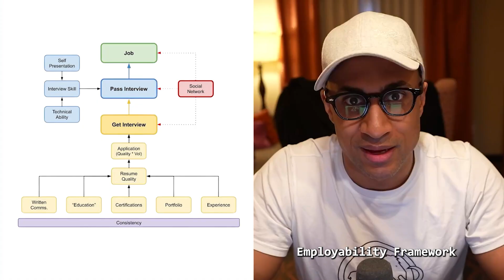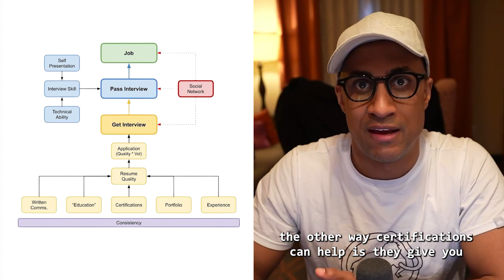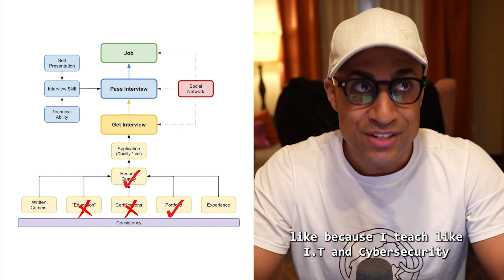CCNA w/Cloud Computing Degree (BEST COMBO IN 2024?)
In this video, we explore whether combining a CCNA certification with a Cloud Computing degree is the best combo in 2024. We discuss the benefits, job opportunities, and how this powerful combination can give you an edge in the tech industry.

00:00 Intro
00:11 Reading and Reviewing Viewer's Comment
00:51 Answering Viewer's Comment
04:07 Conclusion

In this video, we explore the combination of a CCNA certification with a Cloud Computing degree and why it might be the best combo in 2024. With the rapid growth of technology, having a strong background in both networking and cloud computing can open many doors and provide a significant advantage in the job market.

First, we discuss what a CCNA certification is and why it is valuable. CCNA stands for Cisco Certified Network Associate. It is a widely recognized certification in the IT industry that proves you have a solid understanding of networking fundamentals. This includes knowledge of IP connectivity, security fundamentals, and network access. Employers highly value this certification because it shows you have the skills needed to manage and troubleshoot networks.

Combining a CCNA certification with a Cloud Computing degree gives you a comprehensive skill set that is highly sought after by employers. We explain how these two qualifications complement each other. With a CCNA certification, you have strong networking skills, and with a Cloud Computing degree, you have expertise in managing cloud environments. This combination makes you a versatile professional who can handle a wide range of IT tasks.

We also discuss the job opportunities available to individuals with both a CCNA certification and a Cloud Computing degree. The demand for professionals with skills in both networking and cloud computing is growing. Companies need experts who can ensure their networks are secure and efficient while also leveraging the benefits of cloud technology. Job roles such as network engineer, cloud architect, and IT manager often require these combined skills.

Whether you are just starting your career in IT or looking to enhance your existing skills, this video aims to provide valuable information on why a CCNA certification combined with a Cloud Computing degree could be the best combo in 2024.